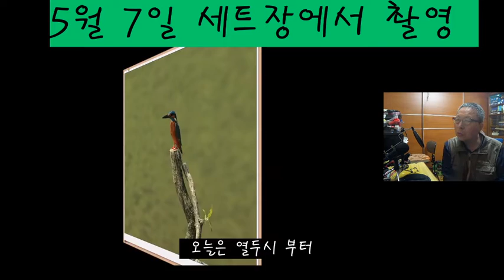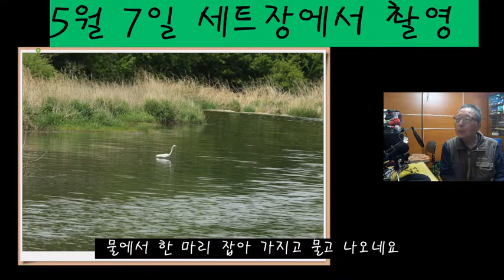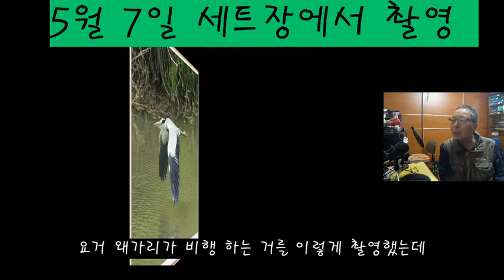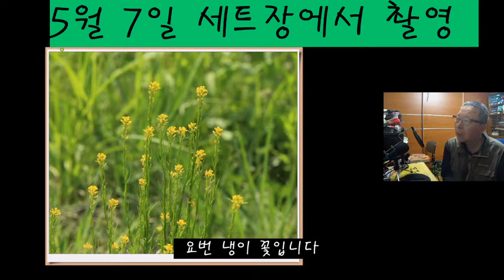2020 05 07 탐조소식, 자막처리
물총새,원주